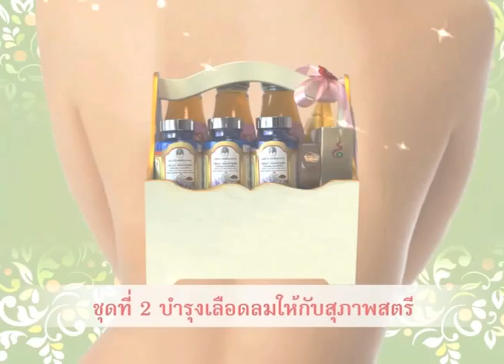Promo HealthyHomeGiftsrevised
โปรโม กระเช้าสุขภาพ จาก เฮลตี้โฮม
สอบถามรายละเอียด โทร 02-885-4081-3
วางจำหน่ายที่ Golden place , ASTV Shop